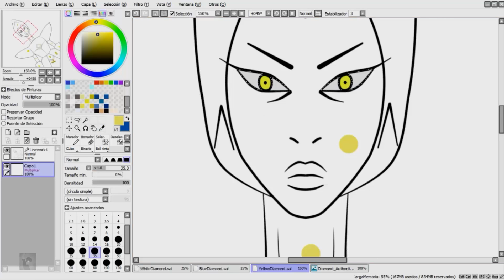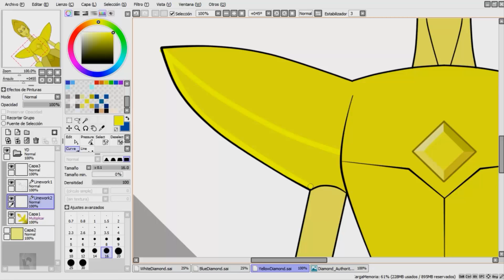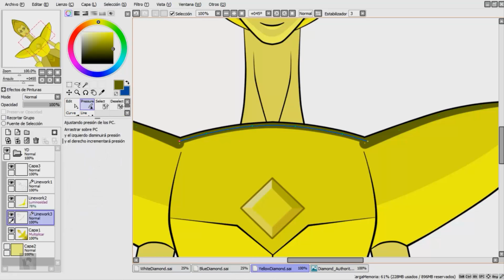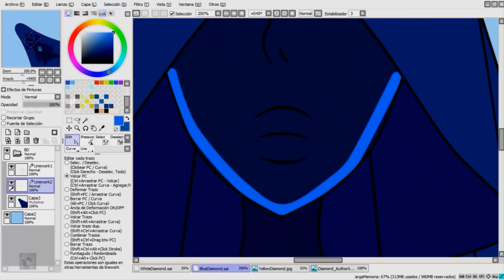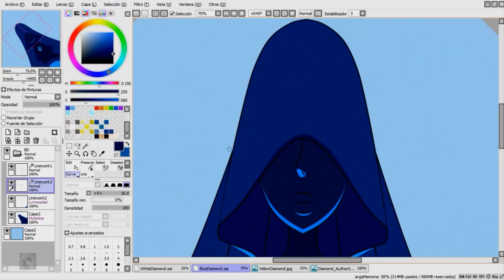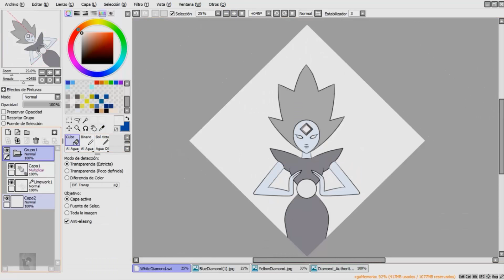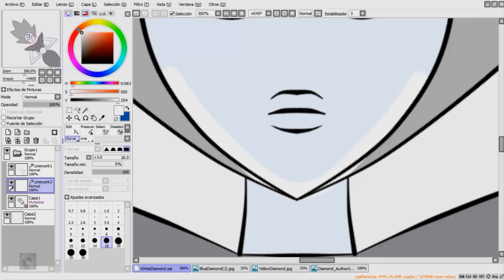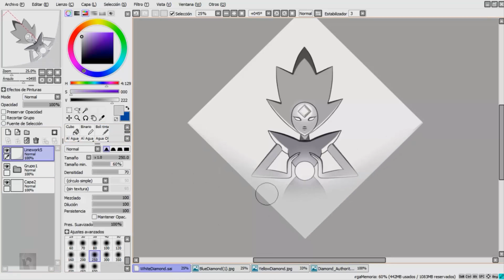[Speedpaint] Steven Universe | The Diamonds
Tiempo total: 3 horas c:
Compartan el video con sus amigos.